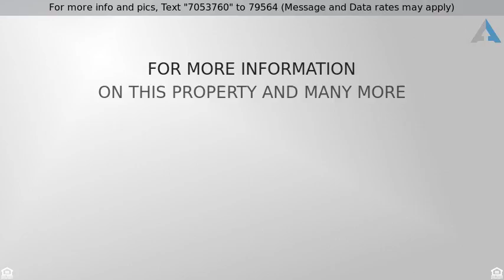Priced at $250,000 - 1442 Ashland Avenue, Saint Paul Park, MN 55071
Split Entry Bi-Level - Saint Paul Park, MN

Updated and move in ready, spacious 5 BR. New furnace, A/C, water heater, windows, patio door, kitchen, counters, and back-splash since 2015. Kitchen island/snack bar and patio door to deck and fenced yard. Open lower family room & 2 add'l bedrooms, a must see!